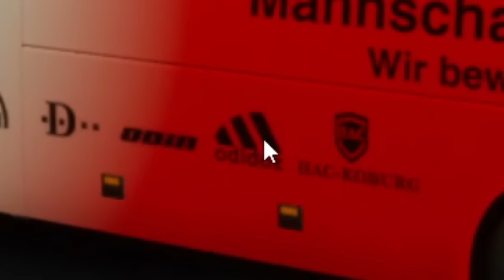PAPI GAVI JUEGA A SIMULADOR DE AUTOBUSERO DE EQUIPO DE FUTBOL